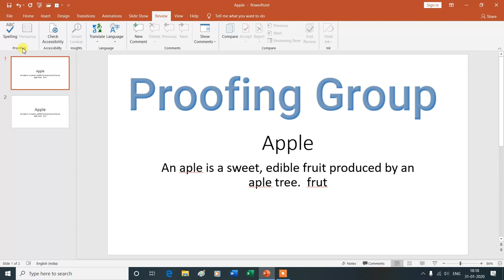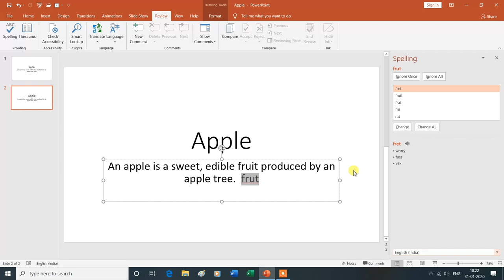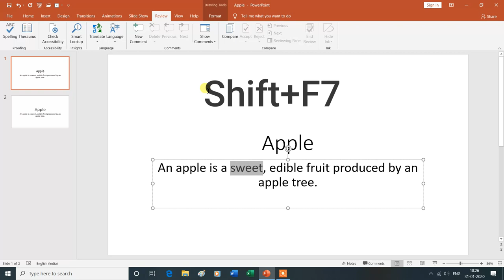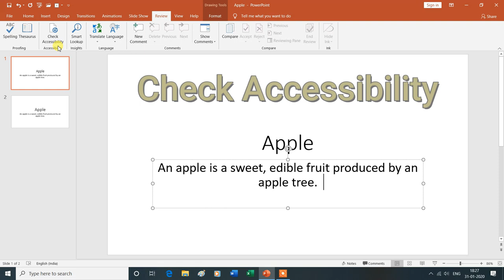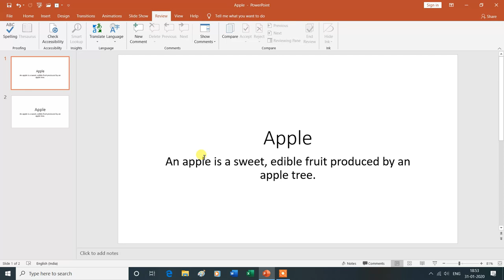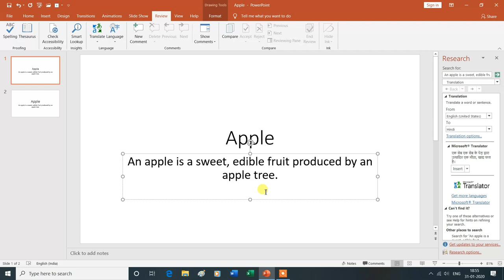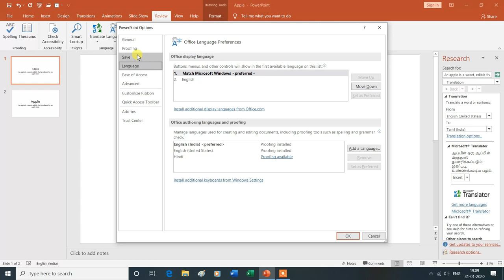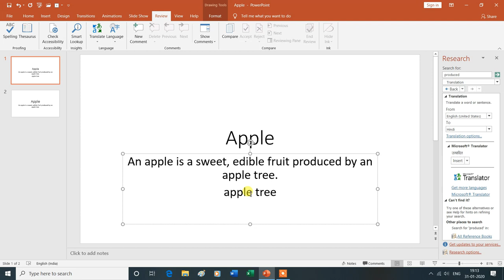Review Tab | Proofing & Language Group | Smart Lookup | MS PowerPoint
Review Tab|Proofing  & Language Group| Smart Lookup |MS PowerPoint | ysgyan tech
Is Video Mein Aap MS PowerPoint  Ke Review Tab ke Proofing, Accessibility, insights & Language Group (Spelling, Thesaurus, Check Accessibility, Smart Lookup , Translate & Language Command ) Ke Bare Mein Janenge Isliye Is Vedio Ko Aap Shuru Se Lekar Last Tak Dekhte Rahe -Dhanyavad